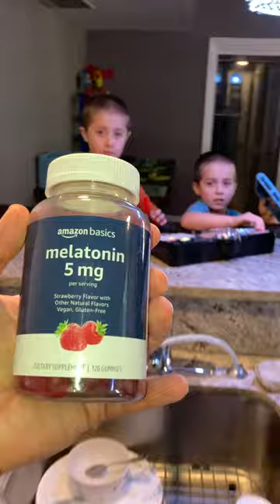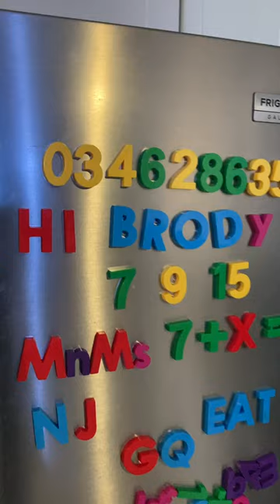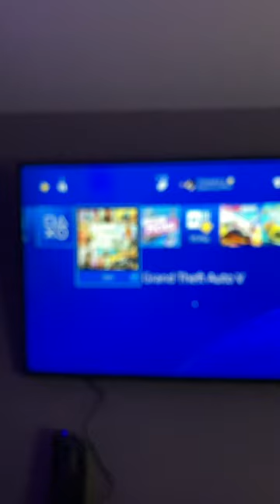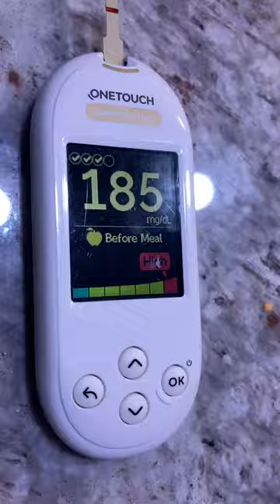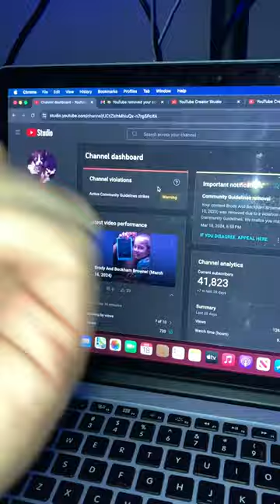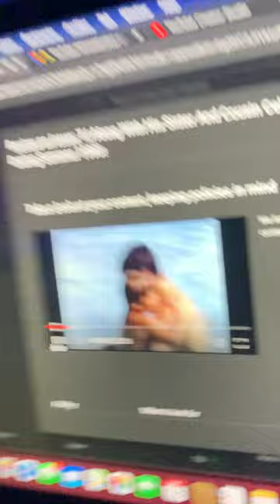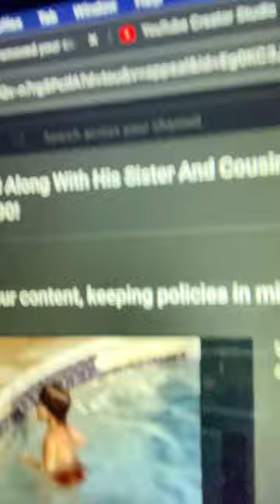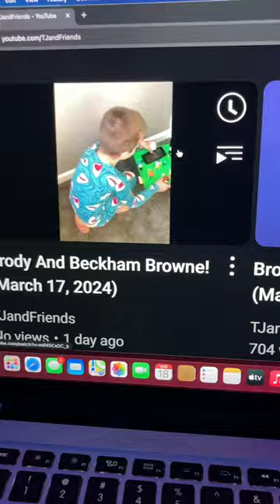Brody And Beckham Browne! (March 18, 2024)